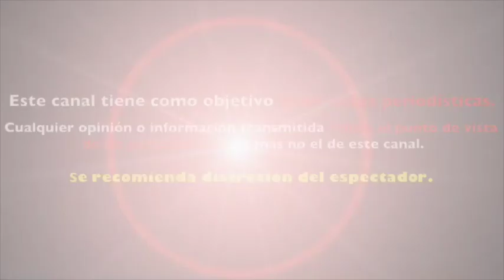Maluma IMPRESIONA ENSEÑA de MÁS en FELICES LOS 4